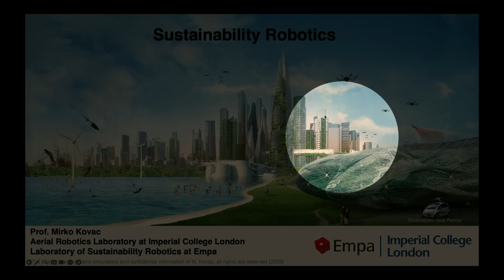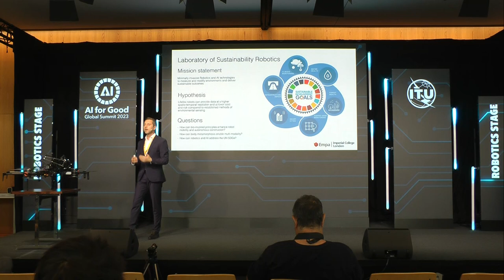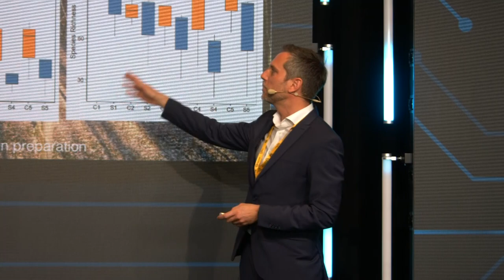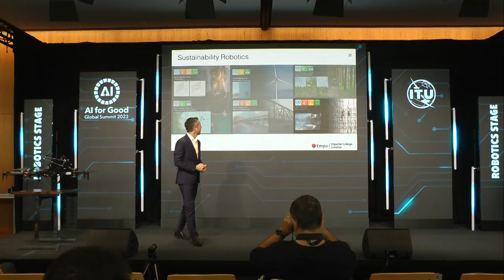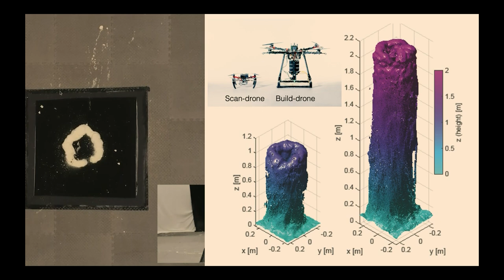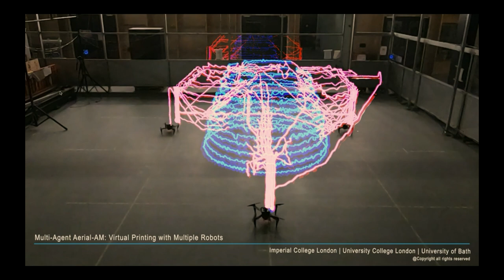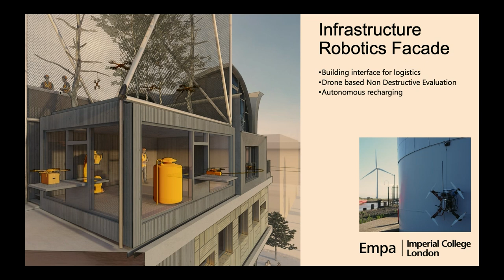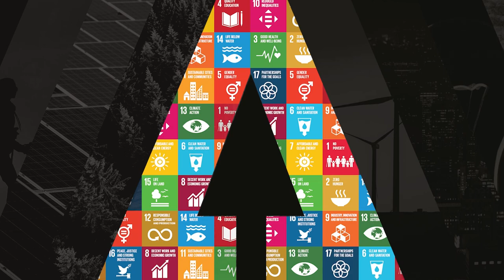Sustainability robotics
Environmental sciences rely heavily on accurate, timely and complete data sets which are often collected manually at significant risks and costs. Robotics and mobile sensor networks can collect data more effectively and with higher spatial-temporal resolution compared to manual methods while benefiting from expanded operational envelopes and added data collection capabilities. In future, robotics and AI will be an indispensable tool for data collection in complex environments, enabling the digitalisation of forests, lakes, off-shore energy systems, cities and the polar environment. However, such future robot solutions will need to operate more flexibly, robustly and efficiently than they do today. This talk will present how animal-inspired robot design methods can integrate adaptive morphologies, functional materials and energy-efficient locomotion principles to enable this new class of environmental robotics. The talk will also include application examples, such as flying robots that can place sensors in forests, aerial-aquatic drones for autonomous water sampling, drones for aerial construction and repair, and impact-resilient drones for safe operations in underground and tunnel systems.

Speakers:
Mirko Kovac
Director of the Aerial Robotics Laboratory

Robots:
High payload coaxial-tricopter for manufacturing and repair operations